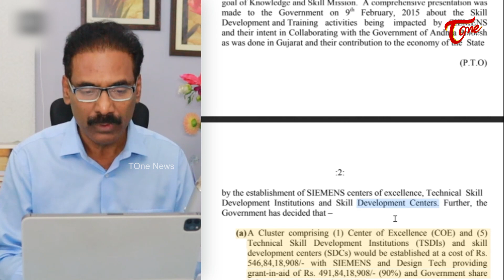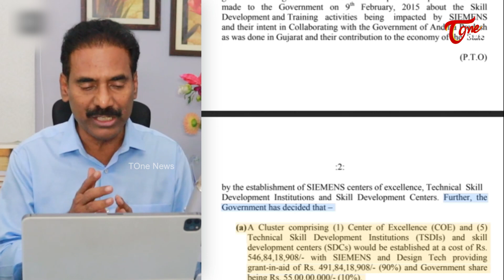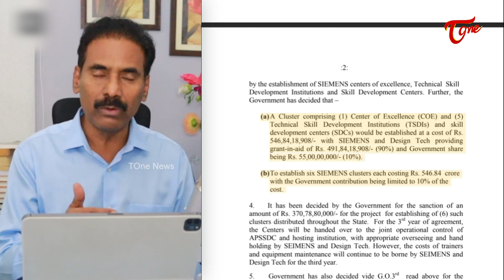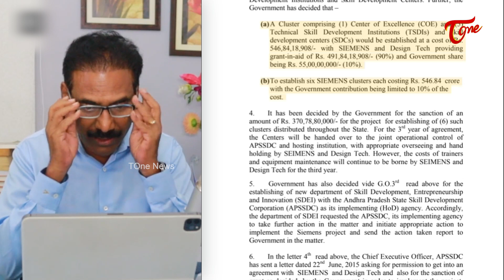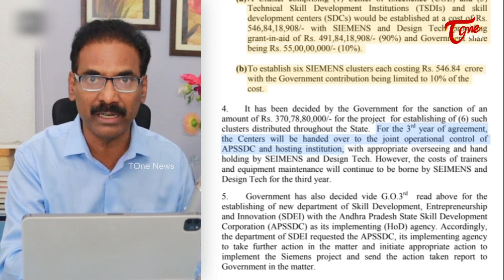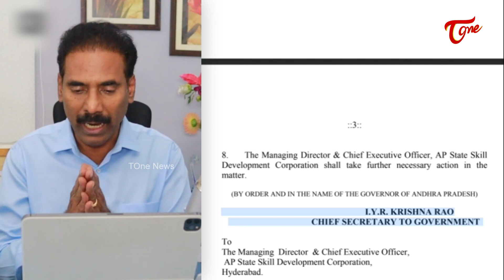సీమన్స్ కంపెనీతో ఒప్పందం ఉందా లేదా...! | Kandula Ramesh on Siemens Company | Tone News